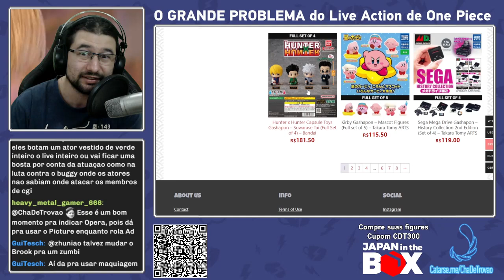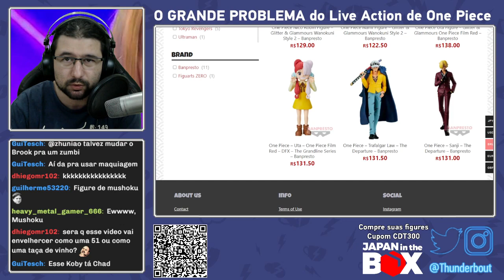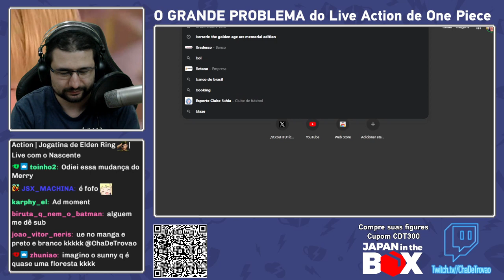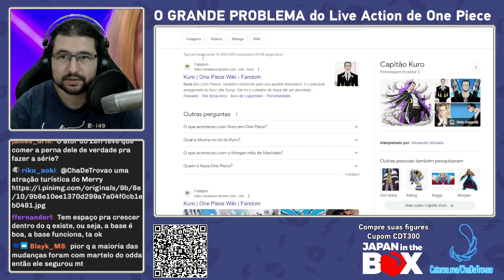React: O GRANDE PROBLEMA do Live Action de One Piece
Conheça o canal do @CanalJumentossauro \o/

🔍 Lives de segunda a sexta - 14h: ChaDeTrovao